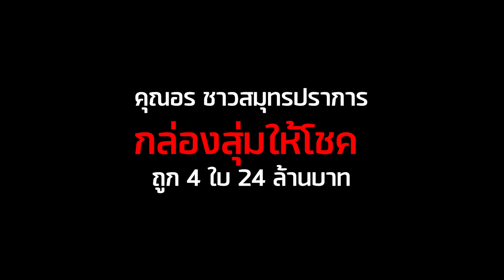สุ่ม ส่ง ต่อ มาแล้ว เลขโชคดีจากมือสุ่ม 24 ล้าน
คุณอร ผู้โชคดีถูกรางวัลที่ 1 กับ ลอตเตอรี่พลัส ได้สุ่มเลขส่งต่อ ไปดูกันเลยว่าจะเป็นเลขอะไร!

ลอตเตอรี่พลัส ชื่อใหม่ ใส่ใจเท่าเดิม

📌ซื้อลอตเตอรี่ได้เลยที่นี่